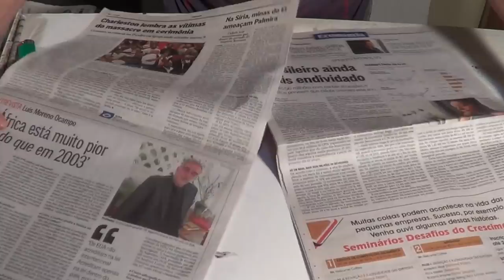Cesto Gôndola - gondola basket - Góndola cesta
-Para receber notificações de novos lançamentos!
-To receive notifications of new videos!

- Aprenda este cesto bonito, diferente e rápido de fazer.
- Learn how to make this basket beautiful, different and easy to do.